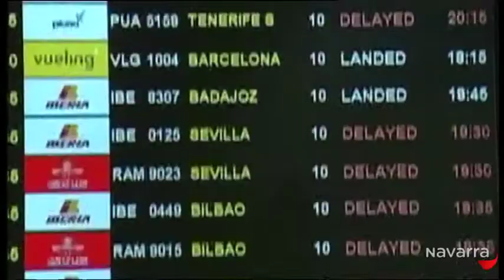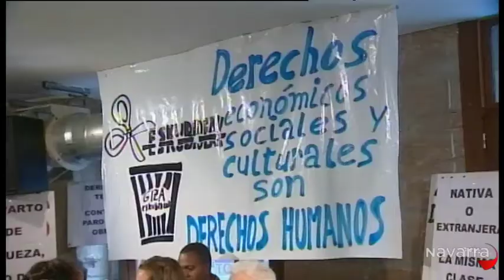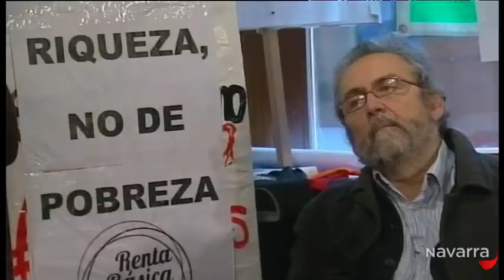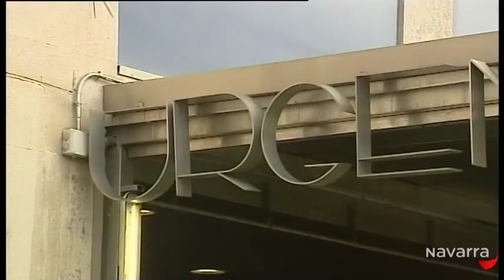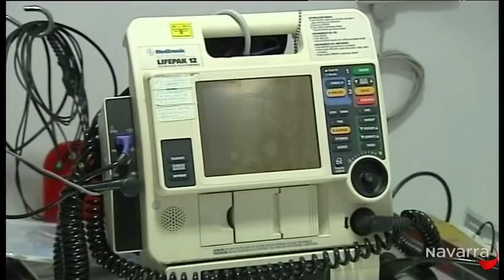Nafarroako Albisteak 7 diciembre 2012